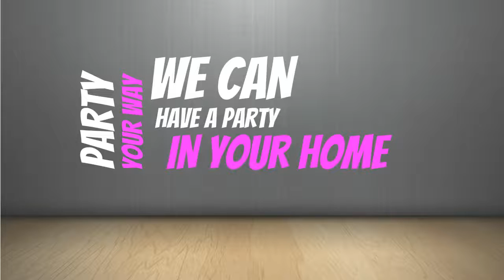Host A Tupperware Party this Month and Take Advantage of Awesome Host Offers! Call Robyn Pearman!